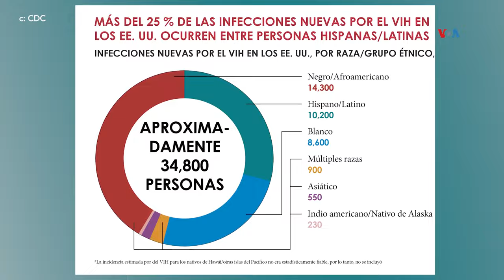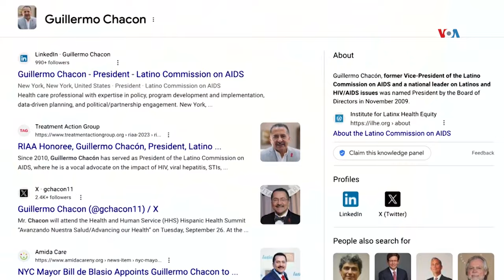Aumentan casos de VIH en la comunidad latina de EUA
Diciembre es el mes de la concientización sobre el VIH y mientras Naciones Unidas celebra los progresos alcanzados en la lucha contra este virus, una alarma emerge de la comunidad latina en Estados Unidos, donde el número de nuevos casos en los últimos años ha aumentado.